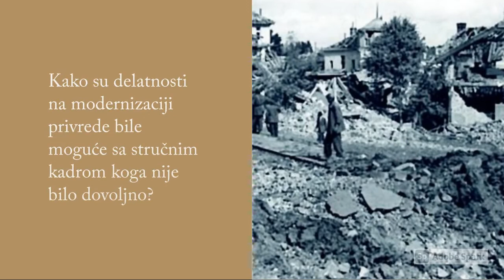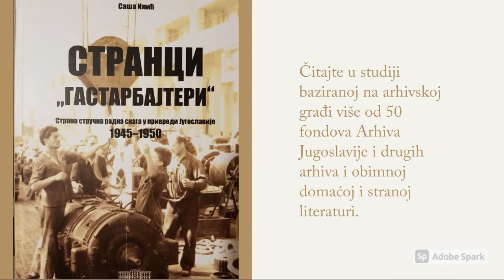Stranci "gastarbajteri": strana stručna radna snaga u privredi Jugoslavije 1945-1950. godine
Arhiv Jugoslavije objavio je novembra 2020. godine monografiju naučnog saradnika dr Saše Ilića pod nazivom Stranci „gastarbajteri”: strana stručna radna snaga u privredi Jugoslavije 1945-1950. godine. Po obimu opširna knjiga (611 strana) nastala je na osnovu doktorske teze autora, koju je pod mentorstvom dr Dubravke Stojanović branio na katedri za Opštu istoriju Filozofskog fakulteta u Beogradu.
Knjiga prikazuje stanje u osiromašenoj i razorenoj posjeratnoj Jugoslaviji i nastojanje novih, komunističkih vlasti da, saglasno modelu oprobanom u Sovjetskom Savezu, izvedu intenzivnu industrijalizaciju i elektrifikaciju. Međutim, delatnosti na modernizaciji privrede nisu bile moguće bez stručnog kadra, koga nije bilo dovoljno. Spas se očekivao od SSSR, ali iza velikih obećanja nisu stajala adekvatna dela, pa je u jugoslovenskom razvoju učestvovao tek mali broj (preterano plaćenih) sovjetskih stručnjaka. Jugoslavija je zbog toga rano morala posegnuti za drugim izvorima strane stručne radne snage. Prvi je bio u zemlji – brojni ratni zarobljenici kojima će se u zamenu za ugovor o radu ponuditi sloboda, što je više hiljada prihvatilo. Drugi se nalazio u susednim i obližnjim zemljama u kojima je rat stvorio nezaposlenost – najviše Nemačkoj, ali i Austriji, Čehoslovačkoj, Mađarskoj, Italiji i Bugarskoj. Ti stručnjaci biće traženi, ili će sami nuditi usluge tako da će oko deset hiljada njih biti na kraći ili duži rok angažovano u preduzećima i na gradilištima Jugoslavije. Rezultati koje su ostavili u privredi, posebno elektroprivredi, hemijskoj, mašinskoj, automobilskoj i radio-industriji bili su impresivni.
Istraživanje teme obavljeno je na obimnoj arhivskoj građi, prvenstveno fondova Arhiva Jugoslavije, a okvir istorijske pojave i epohe na osnovu brojne domaće i strane publikovane građe, literature i štampe.